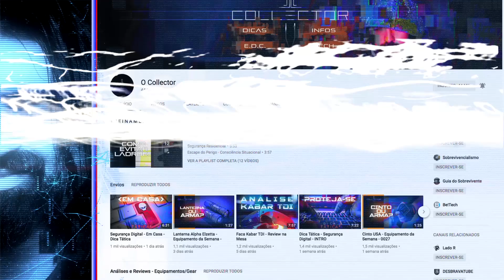JOP, Autonomia e Gatos | Diego Collector . Samurai Tático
E aí!
Garanta o guia "HACKEANDO SUA SEGURANÇA PESSOAL"
São + de 100 DICAS PRÁTICAS de segurança que irão deixar você muito mais seguro em seu dia a dia.

QUER APRENDER A SE DEFENDER USANDO OBJETOS SIMPLES? Faça parte da nossa comunidade no Curso Online Pegada Reversa - Armas improvisadas:

Em 5 PASSOS SIMPLES, você aprenderá a transformar objetos do seu dia a dia em potenciais armas para sua DEFESA.
* 100% online
* Certificação inclusa
* Acesso Vitalício - assista e treine no seu tempo
+ DIVERSAS AULAS BÔNUS

NÃO PERCA TEMPO, GARANTA SUA VAGA E VAMOS TREINAR JUNTOS!

Qualquer dúvida, nosso suporte está à disposição.